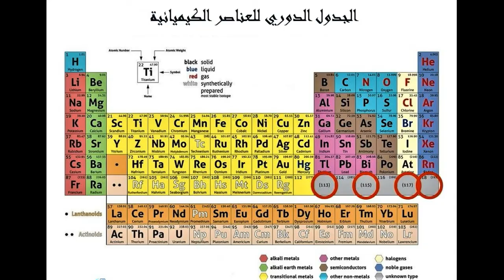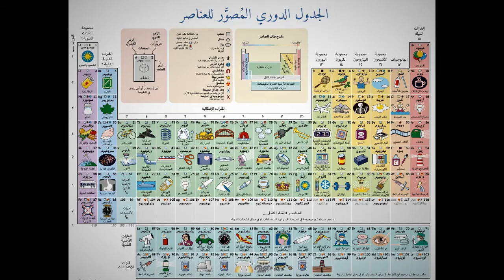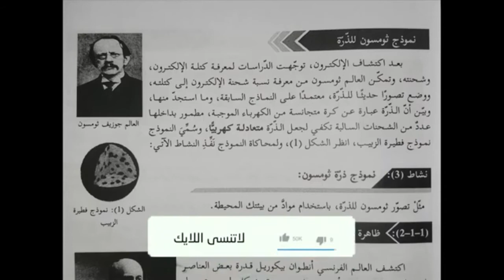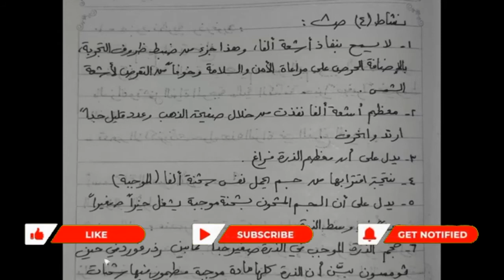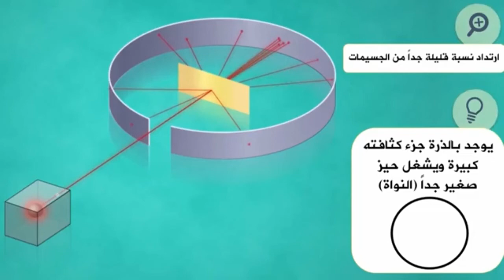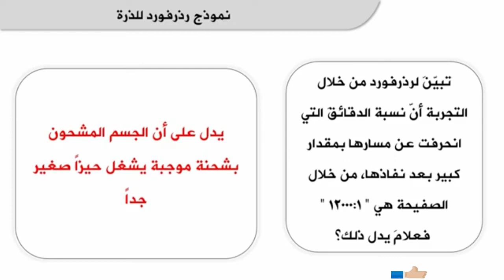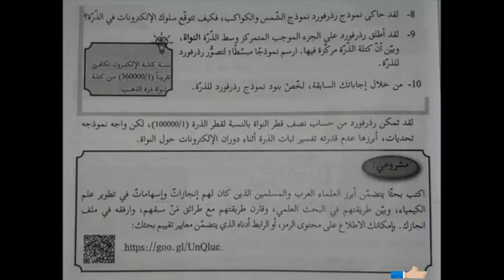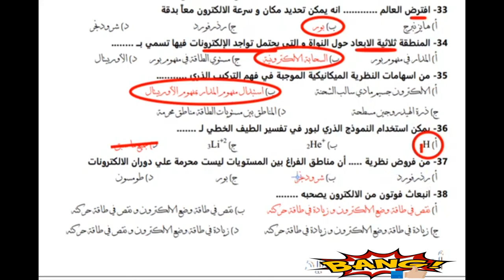الكيمياء/بنية الذرة٢٠٢٤-نموذج رزرفورد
الكيمياء_الصف الثاني_الثانوي_عام وأزهري
شرح وتبيسيط الباب الاول
النماذج الذرية
نظرية دالتون
ارسطو
راي ارسطو
تركيب المواد
ماء_هواء_تراب_نار
كيمياكده👍😎 تعليم وشرح وامتحانات-قناةالكيمياء👍😎!!بث مباشرتعليمي لمقررومنهج الكيمياءللمرحلةالثانويةالعامة اخبارطريفه وذكاءاصطناعي-بث مباشروشرح وحل امتحانات الكترونيةحديثةلمقررات الكيمياء-بث مباشرتعليمي كيمياءللمرحلة الثانويةالعامة_شرح وامتحانات الكترونيةحديثةلمقررات الكيمياءلصفوف المرحلةالثانويةالعامةوالازهرية_منوعات-اخبار-افلام رعب -وثائقية-مواقف وطرائف-زكريات-رياضة-فنون-ثقافة-متنوعهي كيميا...قناه ثقافيةعلميةاجتماعيةورياضيةتعليم وترفيه-تيك توك-افلام وثائقية-بث مباشرمنهج الكيمياءللمرحلةالثانوية لجميع الفرق مصري وسعودي-اسم القناة-الكيمياءمركزالعلوم-الحساب الكيميائي-التحليل الكيميائي -الكيمياء العضوية-العناصر الانتقاليةوالحديد-بنية الذرة والجدول الدوري والروابط الكيميائية للمرحلة الثانوية العامة والازهرية ودول الخليج العربي. !!